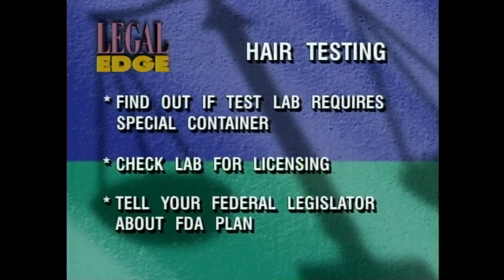Drug Testing Your Kid -- Are You Breaking the Law?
There are many drug tests and labs out there to help you monitor your minor child's use of illegal substances. But that doesn't mean running the test is legal. You'll stay out of trouble, Mom and Dad, if you have The Legal Edge.